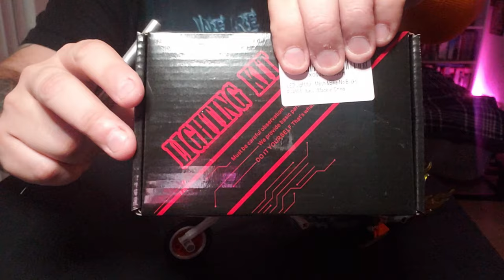Lego Ghost Rider Mech & Bike Build (w/ add on)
LIGHTING KIT